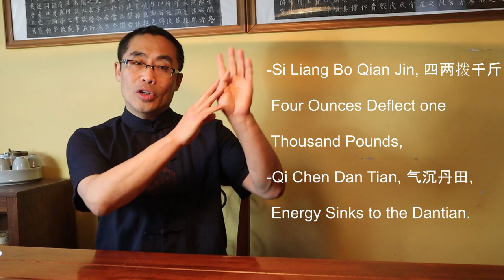Decoding Martial Proverbs (1) Four Ounces, Thousand Pounds, Dantian Energy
This video introduces two famous martial proverbs and their corn meaning which are
Si Liang Bo Qian Jin (Four Ounces Deflect one Thousand Pounds), and Qi Chen Dan Tian (Sink the energy to Dantian).

Comments section rules:
No hate
No discrimination
No spam
No politics